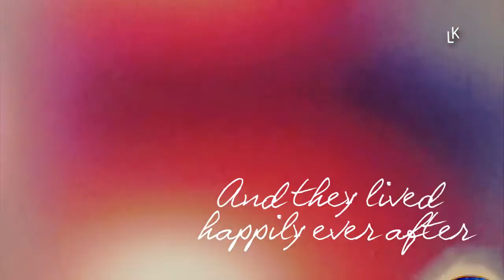» britin. I care about him~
... and how it should have ended.